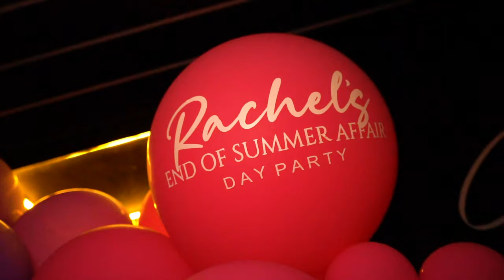RACH END OF SUMMER AFFAIR | CABANA LDN [PROMO VIDEO]: RAM-CAM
NEW Promotion Video "RACH BEND OF SUMMER AFFAIR" - VENUE - @CABANA_LDN
Filmed & Edited By RAM-CAM MEDIA @Ramcam_Media